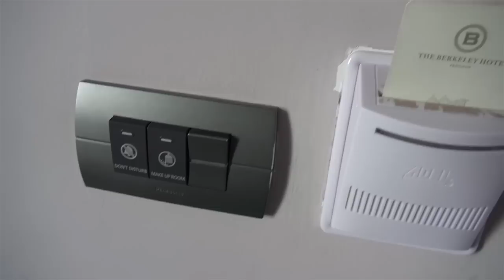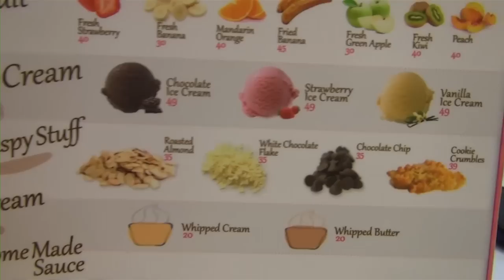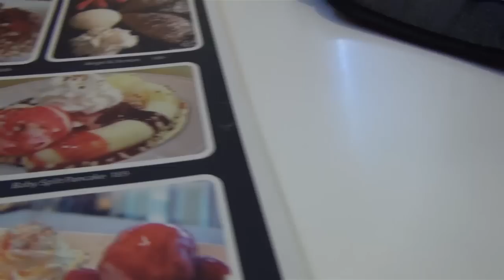To czego zazwyczaj na wakacjach nie robimy - Bangkok VLOG #27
Retro puszka po RED BULL